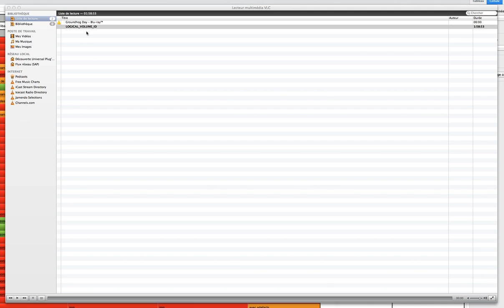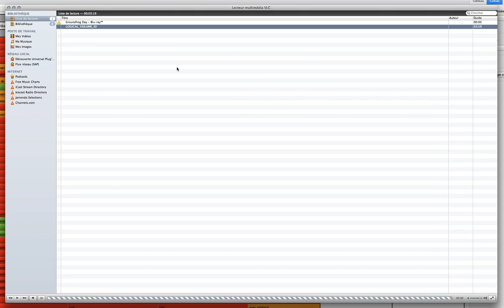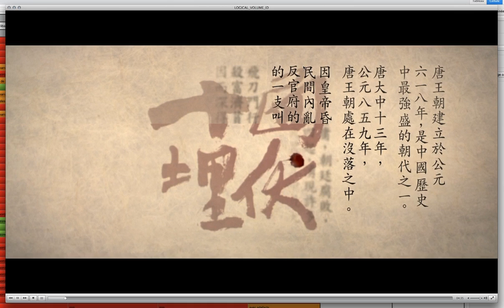Des menus Blu-ray avec VLC sous Mac OS X - Le Journal Du Lapin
Des menus Blu-ray avec VLC sous Mac OS X